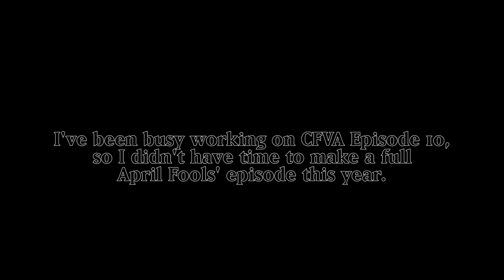Cardfight!! Vanguard G NEXT Abridged Short- Secrets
Subliminally inspired by true events. Condensed into a minute and a half with terrible pacing. All for your enjoyment.

CFVA Episode 10 is still coming to a theater near you.